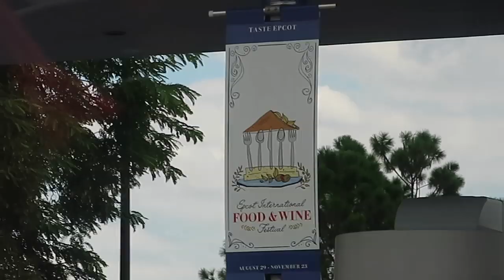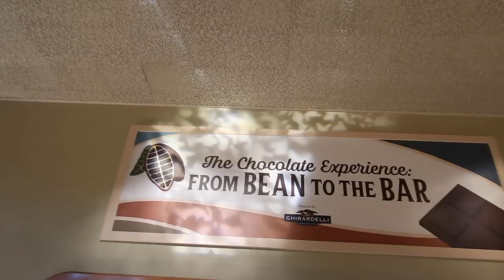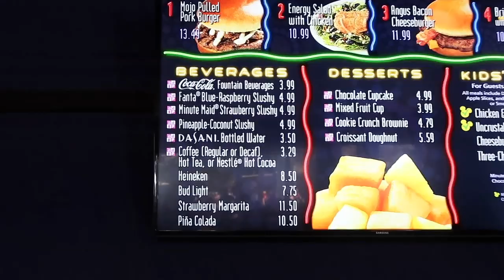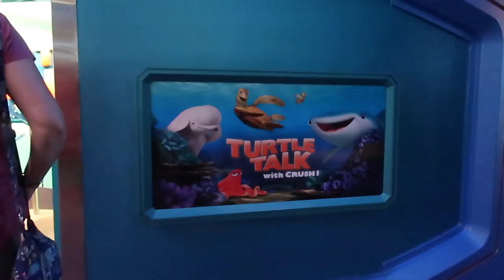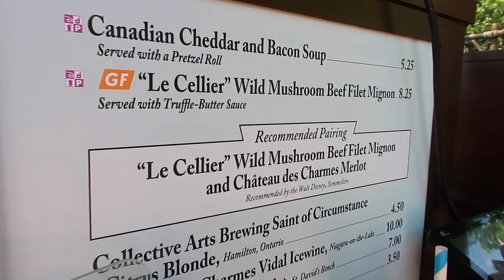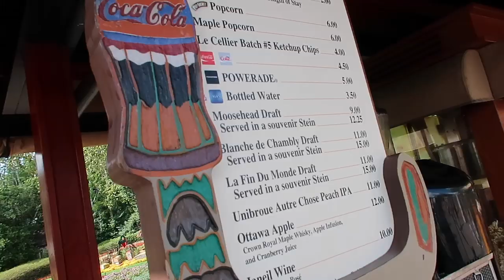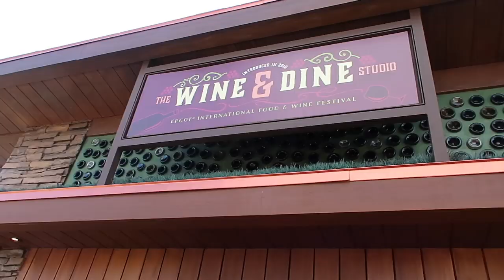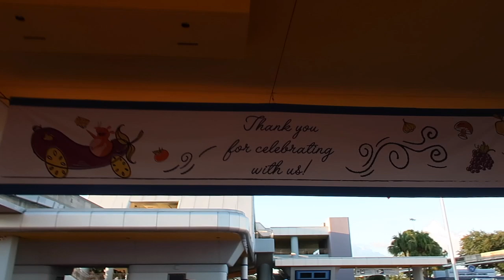EPCOT FOOD AND WINE VLOG DISNEY WORLD DAY 3 SEPTEMBER 2019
Today we went to EPCOT!! We hit some food and wine spots, rode some rides and had a blast!